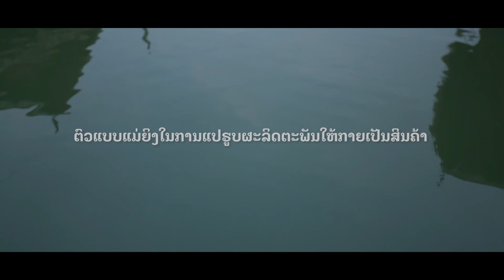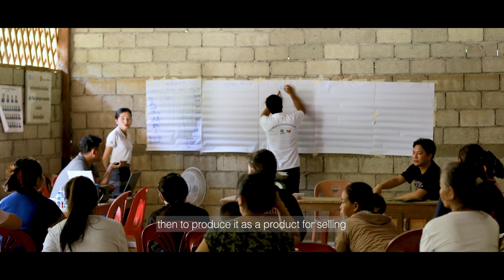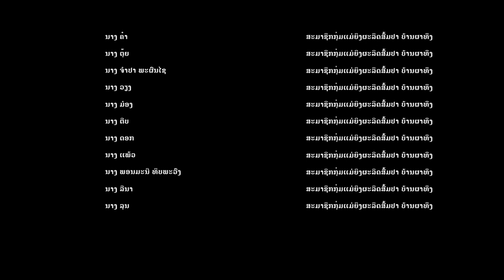IP2 - Women Champion in Luangprabang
Pha Thuong Village is one of the villages participating in the Saoban Research Project. Situated along the Ou River, the villagers have long shared a deep connection with the water, relying on fishing and processing fish products for their family income.

However, recent climate changes and economic fluctuations have threatened their livelihoods. In response, the project has provided support through production and marketing training, the construction of a communal kitchen for group production, and assistance in turning products into marketable goods. These efforts aim to help villagers maintain their way of life and strengthen their family economies.

Gender Development Association is proud to be part of this project, with a particular focus on ensuring women's active participation and unlocking their full leadership potential. The video we shared serves as a testament to the remarkable leadership women can demonstrate in guiding their communities towards developing products that benefit both family and community economies.